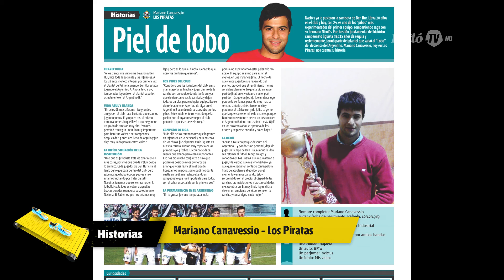Gol Los Ereros